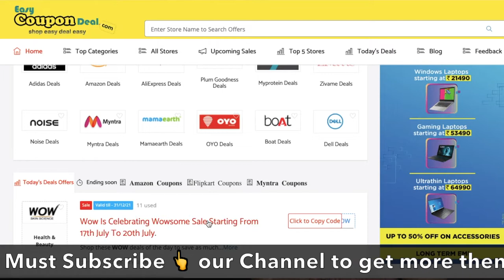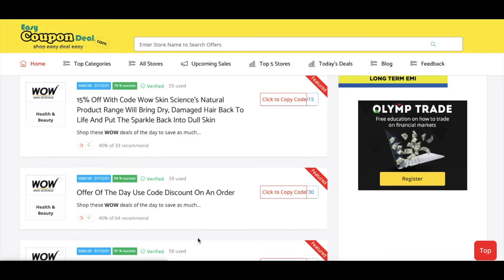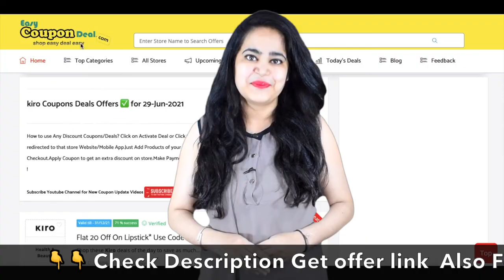✅ WOW Coupon Code | WOW Coupons | WOWSOME SALE 17th -20th July | WOW Promo Code.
WOW is celebrating WOWSome Sale starting From 17th July to 20th July.